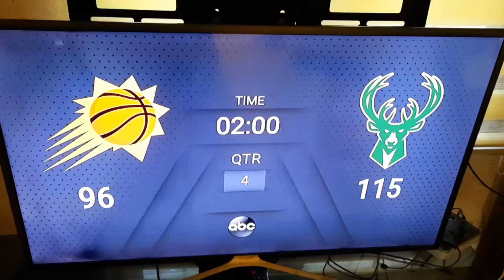Last 2 Minutes Before The Bucks Win & Turn The NBA Finals Into 2-1! 🏀🏀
Welcome To Another NBA Video And Episode Of This Series Premiered In 2019! In This Episode, We Will React To The Last 2 Minutes Of This NBA Livestream Of Game 3 Of The NBA Finals! Where The Bucks Won At Their Home Arena And Turn The Series Into 2-1! Wow! ENJOY!

Videos:
00:00 Last 2 Minutes!!! And The Bucks Win!
04:00 Credits And Photos
04:09 Last Video:

Uploaded On The 07/14/21 Wednesday At 09:54 AM!
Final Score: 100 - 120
Suns Lead 2-1!
A 20-Point Win! And It's On The Bucks Home Team, And Next On Game 4, It Will Be At The Old Home! (We're Doing This As A Test, If This Goes Succesful, We Will Go There At Every Game Next Season!)
Credits:
Phone: Samsung Galaxy A51 (Blue)
Edited With: Samsung Gallery Video Editor
Date: July 12, 2021 (Monday)